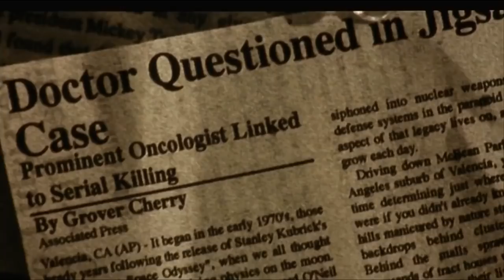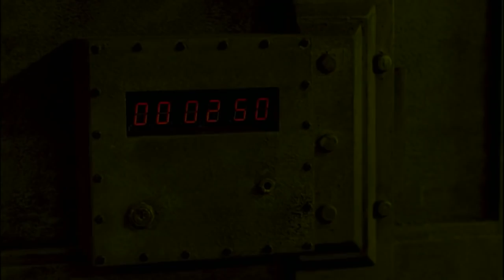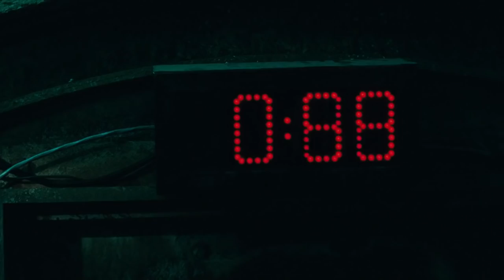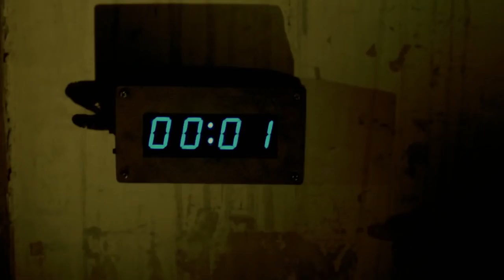SAW 1-7 UNRATED EDITION TRAILERS (2014)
Unrated Saw Trailers released in 2014. (Warning Spoilers!)

SAW 1: 0:00

SAW 2: 1:40

SAW 3: 2:54

SAW 4: 4:01

SAW 5: 5:04

SAW 6: 6:11

SAW 7: 7:20